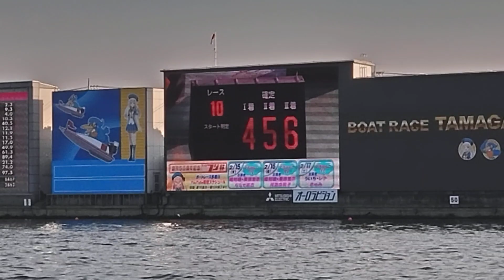前半レースも捲り炸裂勝利本日捲りで2勝おめでとう🎉🎉 三連単 4—5—6 6.000円 深尾巴恵 🩷3着👍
今日　前半レース捲り炸裂勝利🎉👍本日捲り炸裂🤘🌈2勝する
三連単 4—5—6　6.000円

①
②
③
④　鈴木孝明 👍🎉💐🌈捲り
⑤
⑥　深尾巴恵 🩷

深尾巴恵🩷本日前半レース逃げ勝利おめでとう🎉
10r ３着🚤🩷頑張ってますね👍🎉🎉💐🌈おめでとう🎉お疲れ様でした👍🥂🍰🍡🍦🍫🤗👍🌹💐🌈